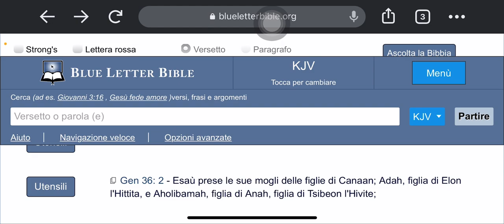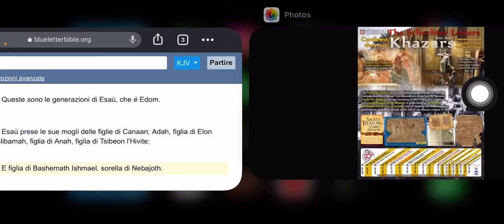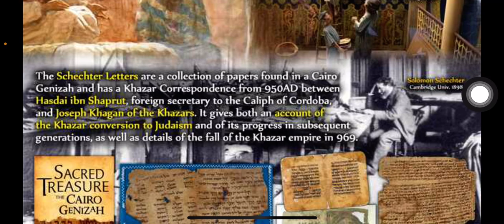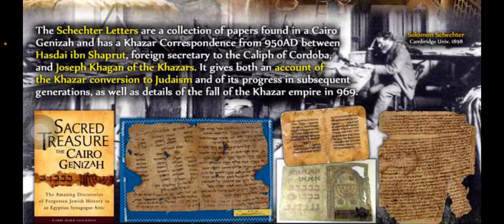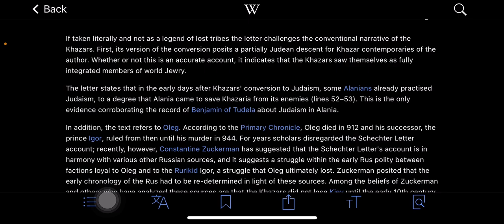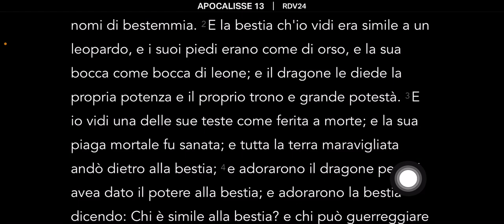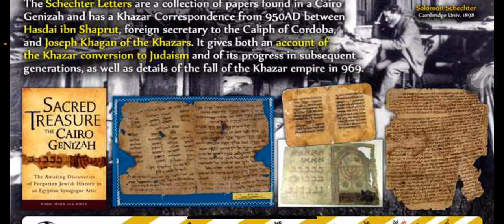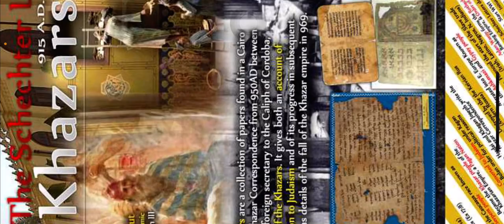Come nascondono la verità archeologica di chi sono‼️🔥‼️